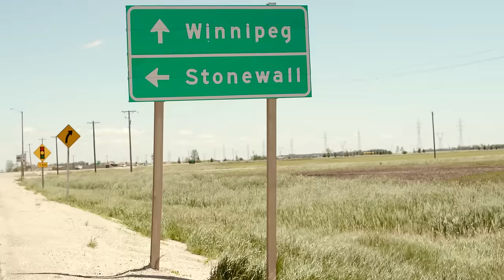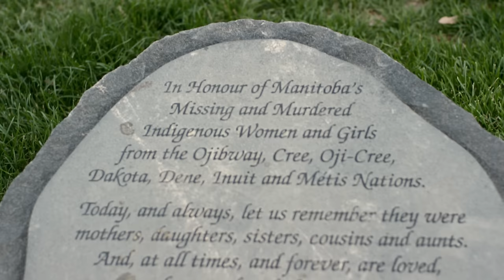Cass McCombs - "Run Sister Run"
"Run Sister Run" by Cass McCombs from the album 'Mangy Love,' available now

Director: Rachael Pony Cassells
Producer: Malcolm Pullinger
Field Producer: Tracie Léost
Camera: Rachael Pony Cassells
Production Assistance: Pamela Léost and Donald Halldorson
With thanks to: Neil Léost and Joyce Halldorson

Run Sister Run director’s statement

The video for Run Sister Run was made in collaboration with young Indigenous leader, activist and athlete Tracie Léost and her family. Run Sister Run brought to my mind thoughts of great female athletes ¬ their discipline, strength and accomplishment, the ritual of preparation before a race. Running can be a powerful political act and tool for change. I remember Australian Aboriginal runner Cathy Freeman’s 2000 Olympic win and victory lap carrying both the Australian and Aboriginal flag and how much impact that one run had (and the great controversy that ensued questioning her right to carry the Aboriginal flag at The Olympics which only recognized the Australian national flag.)

Listening to Run Sister Run, I remembered reading an article a friend had forwarded me about Tracie’s solo 115km Journey of Hope run for Missing and Murdered Indigenous Women in Canada last year. Her run was a rally cry against then Prime Minister Stephen Harper’s repeated denial of a proposed public inquiry into MMIW in Canada. She was to me the embodiment of the archetype of the runner as messenger and therefore as protector. Her strength and determination is very inspiring. I remembered reading about Tracie’s feet being shredded from blisters on the first day of her run and how she kept going by running a day in traditional moccasins to allow her blisters to heal. I contacted her and asked if I she would re¬trace her run’s path for the Run Sister Run video. She agreed and is such a natural leader, she also became my location producer, enlisting her whole family to help. We filmed her from her mom’s truck with her mom driving. Her grandfather built a perfect rig to further steady my camera from hay bales and blankets and rode along in the car while we filmed. We stayed at her grandparents house for the first leg of filming, the Métis flag featured in the video was in their yard. Tracie’s father joined us for the Winnipeg leg of the filming so we had almost all of her original Journey of Hope support and logistics crew involved in helping me re¬create her journey for the video.

The history of women running in film contains so many images of women filmed from behind, running in fear filmed from the p.o.v of an attacker. It was important to me to not add to the visual history of women running in fear and only film Tracie running forward towards the camera looking forward, her body fearlessly re¬claiming public space.